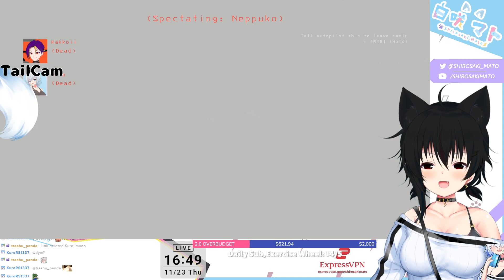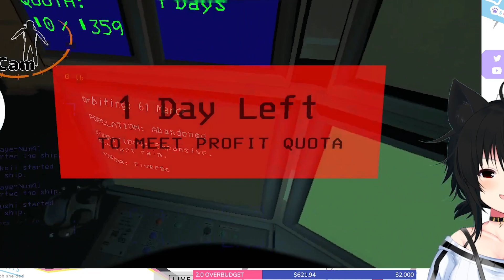【Lethal Company】Being a fresh new GREAT ASSET for the COMPANY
The fresh days of Mato (Vtuber) playing lethal company and being great asset for the company.

Video Edit : Keitachi

Mainly stream on twitch and you can check me out at
Twitch.tv/mato

I am a Kitsuneko(Catfox) Vtuber !
I play many games ! Especially FPS !
I play Escape From Tarkov, Apex Legends.. Halo Infinite and many more !
I also even play MMORPGs like FFXIV
Streams are usually just on twitch so do feel free to drop by if you like my content!

Booth:
shirosakimato.booth.pm
Membership:
Stream announcements will be in discord and twitter !